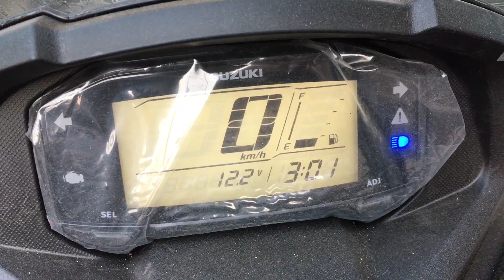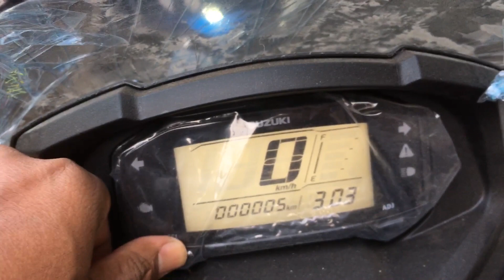BS6 SUZUKI Burgman Street 2020 # Walkaround New Colour MAT Red